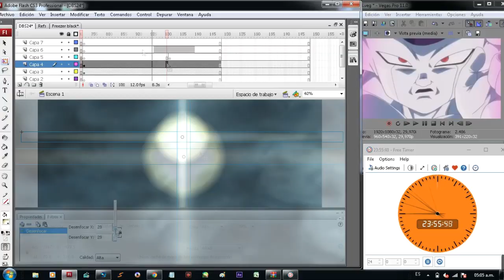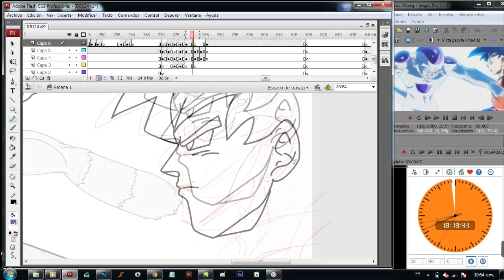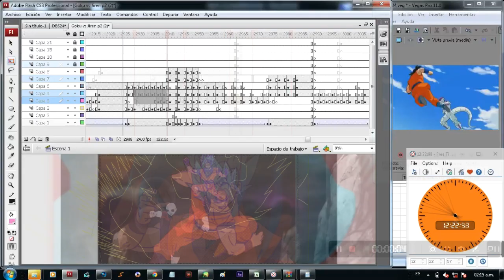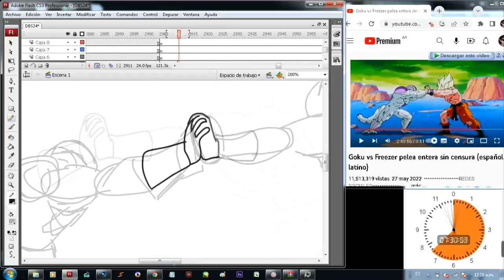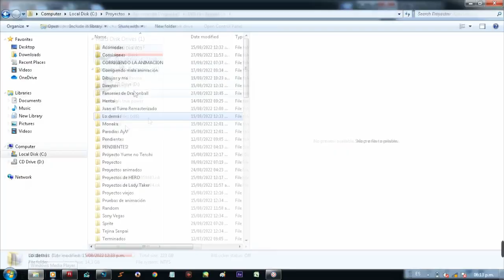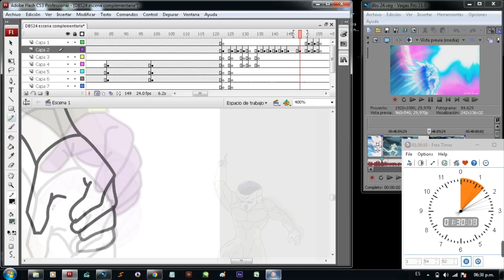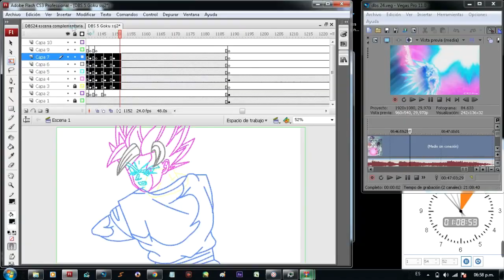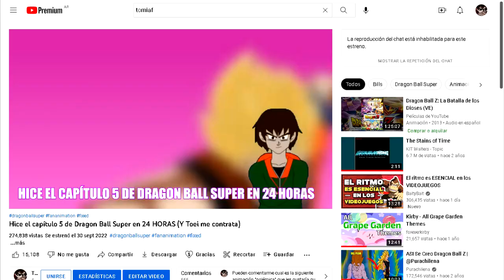Hice el Capítulo 24 de Dragon Ball Super en 24 horas (Y es muy cutre)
Mucho se ha hablado sobre la mala animación del anime de Dragon Ball Super, así que me propuse hacer mi versión del "Capítulo 24" en sólo 24 HORAS, a ver que tal salía. Espero que este video sea de su agrado. Me gustaría traerles muchos videos intentando corregir o versionando animaciones que en su momento fueron criticadas por su calidad. No pretendo que mi versión sea mejor que el episodio, estos videos los hago en carácter de curiosidad, así como mero entretenimiento.